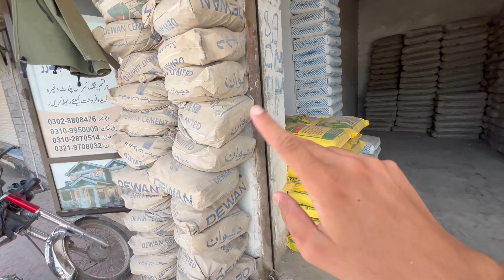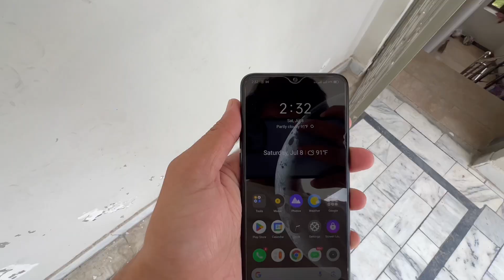Fish Fountain Aj Ban Gaya 😍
how to make water fountain at home for fish tank,
fountain fish pond making at home,
how to make a fish fountain,
daily fish vlog,
the daily fish vlog,
Sharks Ghar ley Aye,